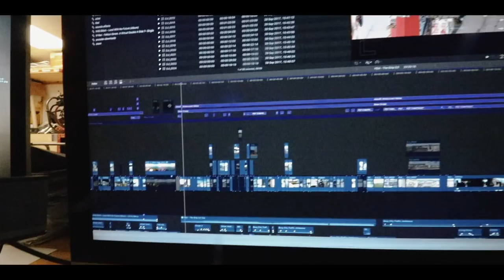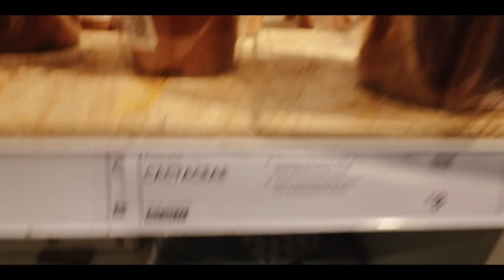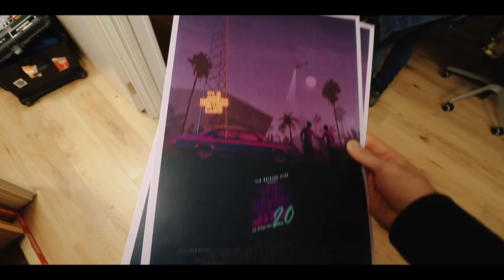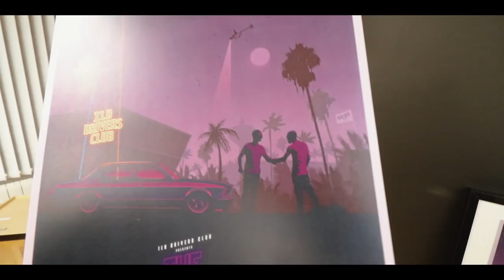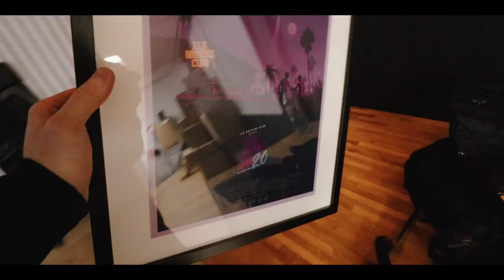We have movie posters!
FILM POSTERS NOW FOR SALE;

Shot / Edit by
Adam McPeake